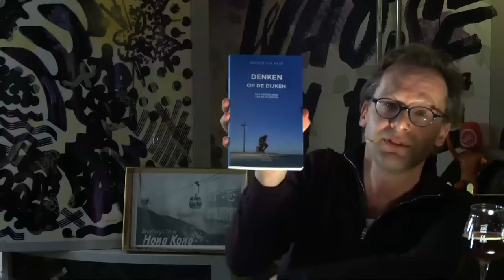Directe Democratie met RONALD VAN RAAK in Chips. Nootjes. Bier.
SP Kamerlid Ronald van Raak. Beschermheer van de directe democratie en ridder van het (bindende) referendum. En nog tegen wachtgeld ook. NOU! Een "populist" naar ons hart, die helaas afscheid neemt na de volgende verkiezingen. Maar eerst nog op onze barkruk!